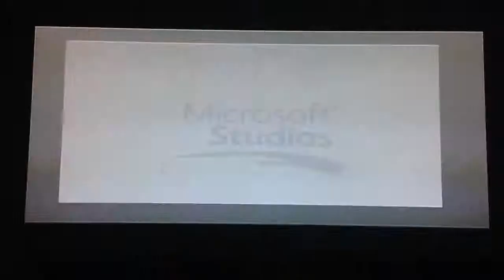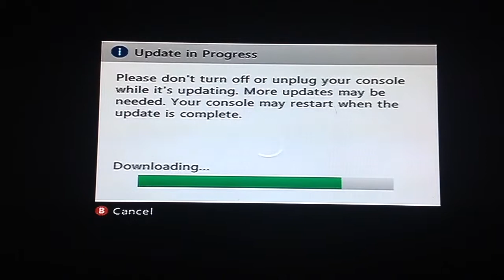Happy Wars: CJK Central - #49 (HappyBot Wars - Even More Updates)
Another surprise update and i have more achievements to get and more quests to do.

Also Some Engineer Super Robot Gameplay and I am cancelling the. God Damn It Connection.